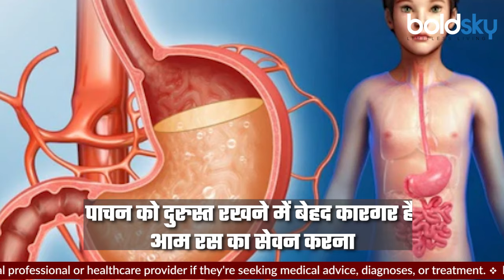Aamras Pine Se Gas Bane To Kya Kare | Aamras Pine Ke Fayde | Boldsky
Aamras Benefits: गर्मियों में आम का सेवन लोग कई तरह से करते हैं. कोई मैंगो शेक पीता है, तो कुछ लोग आम पना, आम रस का सेवन करते हैं. आम सालों भर नहीं मिलता, इसलिए लोग गर्मी के मौसम में इसका बेसब्री से इंतजार करते हैं. कई बार लोग एक ही दिन में काफी आम का सेवन कर लेते हैं, जो नुकसान पहुंचा सकता है. आम की तासीर गर्म होती है, ऐसे में इसका सेवन सीमित मात्रा में ही करना सही है. यदि आप अधिक आम खाते हैं या आम रस (Aamras) पीते हैं और आपको ब्लोटिंग, गैस की समस्या अधिक हो जाती है तो परेशान न हों. वीडियो में जानें आम रस पीने के बाद होने वाली ब्लोटिंग, गैस की समस्या को दूर करने का बेहद ही आसान घरेलू नुस्खा बताया है.

Aamras Benefits: People consume mango in many ways in summer. Some drink mango shake, some people consume mango panna, mango juice. Mango is not available throughout the year, so people eagerly wait for it in the summer season. Many times people consume a lot of mango in a single day, which can cause harm. Mango has a hot nature, so it is right to consume it in limited quantity. If you eat more mango or drink mango juice and you have more bloating, gas problem, then do not worry. Watch Video and Know a very easy home remedy to overcome the problem of bloating and gas after drinking mango juice.